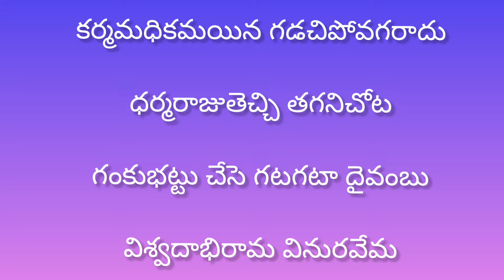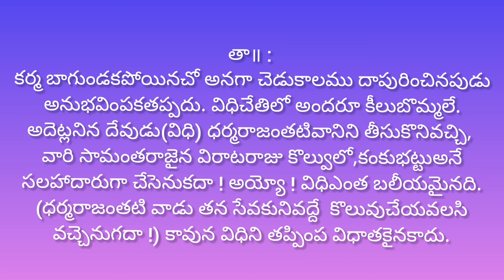విధిని తప్పింప విధాతకైనకాదు ||వేమన శతకం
Karma madhikamaina gadachipovagaradu song||Vemana satakam||Vemana songs||Vemana padyalu||@PVVSongs